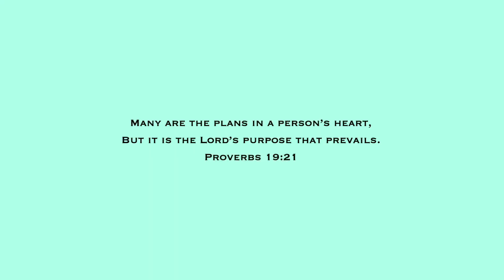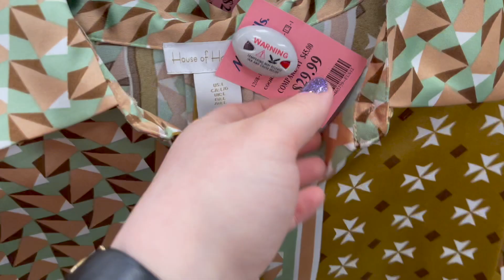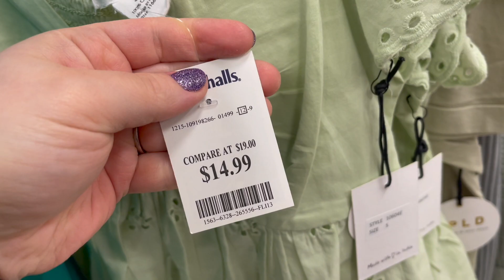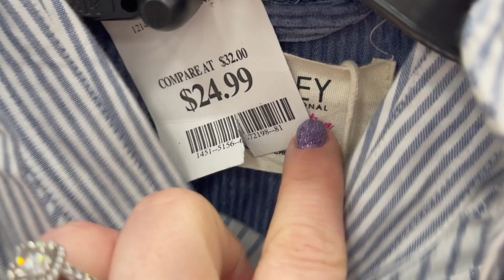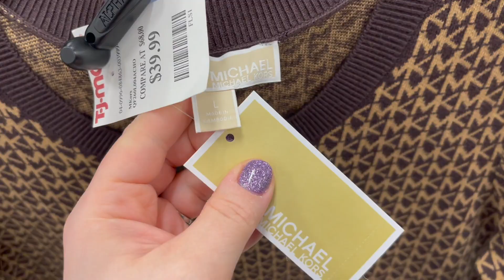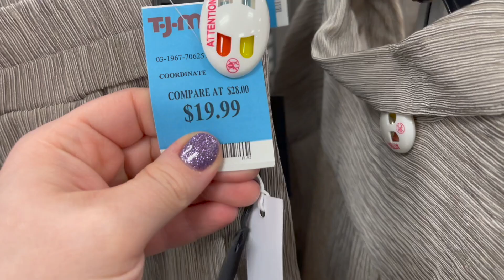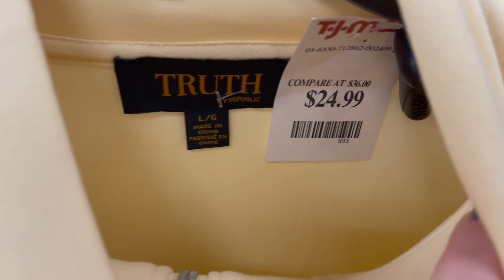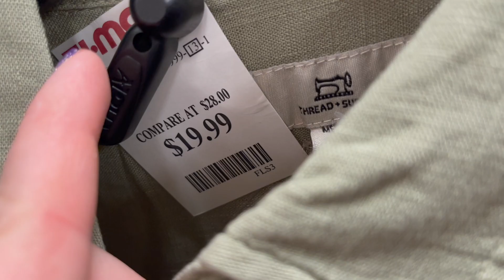TJ MAXX & MARSHALLS SHOP WITH ME 2023 | TRENDY CLOTHES SHOPPING, DRESSES, SWEATERS, TOPS, SKIRTS NEW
Come shopping for a shop with me walkthrough video at the store TJ Maxx & Marshalls for an ASMR shopping VLOG with me to find TRENDY CLOTHES SHOPPING, DRESSES, SWEATERS, TOPS, SKIRTS, AND OTHER NEW ITEMS! I do a virtual shopping walkthrough trip to find the newest items at the store. Come with me on this walkthrough! :)